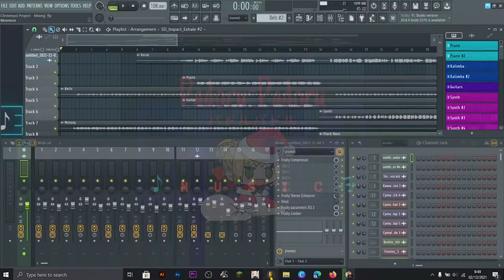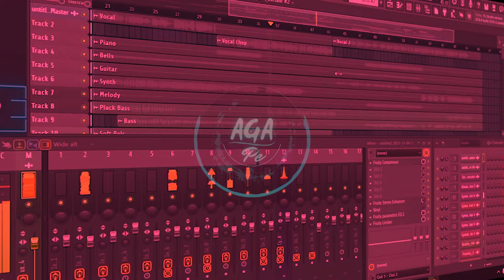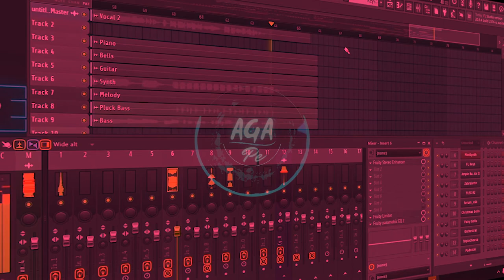Padoru-Padoru X Jingle Bells 🎄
My Gear:
-Pc:
      - Fujitsu Laptop i5 4310M @2,70 GHz
-Software:
      -DAW: FL Studio 20
      -Video Editing: Adobe Premier CC 2018
      -Spectrum: Avee Player Pro

Video & Picture stock:
-Pixabay, Freepik web